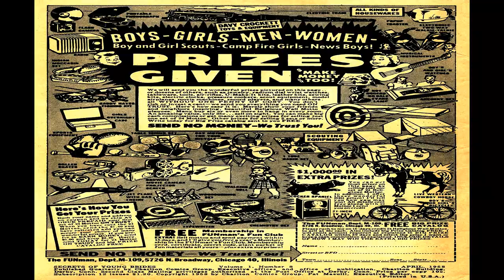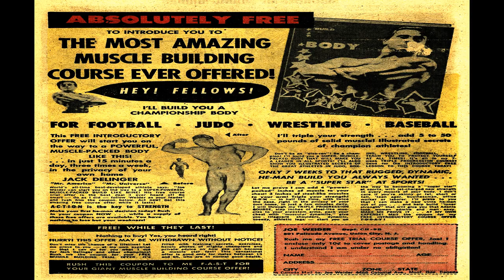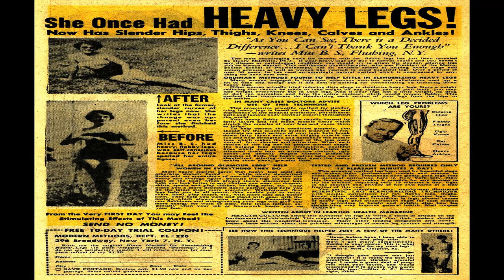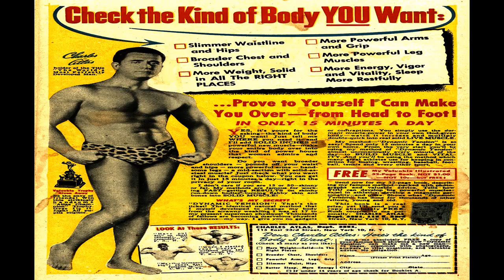Secrets Of Young Brides No 8 Comix Book Movie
Title | Secrets Of Young Brides No 8 | Publisher:  Charlton Comics | Date: April 1958 | Lang: English

Price: 0.10 USD, Pages: 36,  Color: Color Dimensions: Standard Golden Age Paper US Stock: Glossy Cover; Newsprint Interior Binding: Saddle-stitched Publishing Format: Was Ongoing Series Editing: Pat Masulli (Executive Editor)

Comic Contents:

Credits:  Inks: Dick Giordano ?
Genre:  Romance

Genre:  Romance

Genre:  Romance

Genre:  Romance

Text Story (2 pages)
Genre:  Romance

Genre:  Romance

Genre:  Romance

  Select YouTube
  Search gharold

Secrets Of Young Brides No 8 Comix Book Movie is presented in full screen, 1920 X 1080 HD (1080P) quality video, without music, narration, sound, animation, pans or zooms, enabling every comix panel, of the story, to be read and enjoyed, on or off-line, at any time, and in any place you can access it.

Secrets Of Young Brides No 8 Comix Book Movie is part of the golden age comixs' Romance genre. The Golden Age refers to the first cycle of superhero comixs which existed between 1938 and 1950. This was the period in which the concept of the superhero was born.